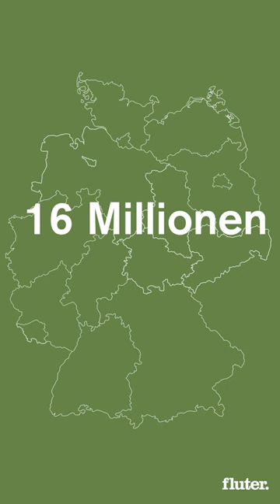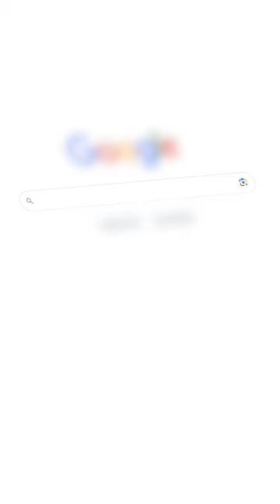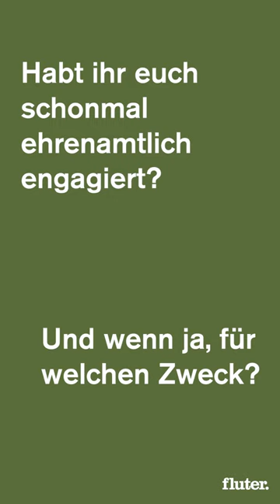Wie kann ich ehrenamtlich helfen?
Die zweite Folge unserer „How to“-Reihe erklärt, wie und wo man ehrenamtlich arbeiten kann. Dafür haben wir auch mit der ehrenamtlichen Helferin Anna Ratzke gesprochen. Wenn ihr selbst ein Ehrenamt sucht, schaut mal auf ehrenamtssuche.de, caritas-ehrenamtsportal.de, bagfa.de oder googelt einfach nach Ehrenamt und eurer Stadt.

Ein Film von Jasmin Weiner
Produktionsfirma sendefähig GmbH
Schnitt Laura Will, Eike Bartsch
Grafik Laura Will